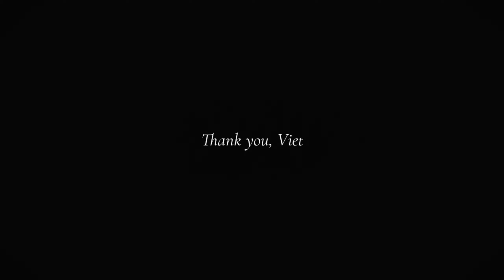Thank you, Vietnam! | Leaving Vietnam After 5 Years 🇻🇳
Dear Vietnam,

It's been 5 years. And I'm still in awe of your beauty. I have travelled from North to South and have seen how simple yet magical you can be. From your busy streets to your scenic mountains, you never fail to amaze me.

I ate A LOT of delicious Vietnamese (and international) dishes that I will surely miss.

Learned new skills and discovered a lot of crazy hobbies.

But most importantly, I met the kindest people and found the best of friends that I will forever cherish.

Thank you, for showing me the beauty in simplicity... thank you for the warm welcome and generosity. Thank you for embracing me and treating me as your own. You will remain in my heart forever.

Cảm ơn nhiều and tạm biệt for now.. My heart is full. Until we meet again, my second home 🇻🇳🙂